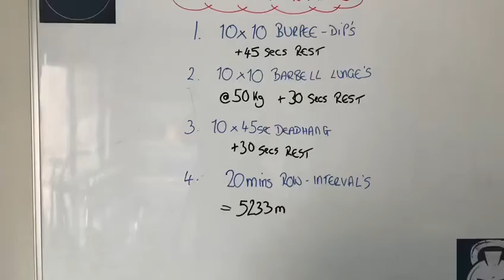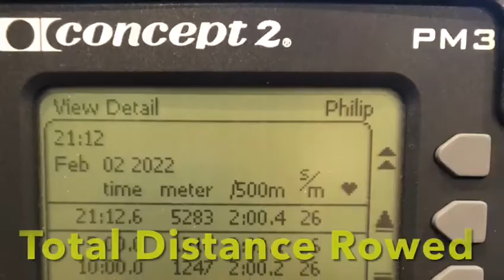Work Your Body Exercise Your Mind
WORK YOUR BODY
EXERCISE YOUR MIND

A GREAT workout that simply worked out every single muscle group and every facet of good honest hard training.

1. Muscular Endurance
2. Gymnastic Movement
3. Strength Movement
4. Unilateral Movement
5. Isometric (Static) Exercise
6. Cardiovascular Exercise
7. Brain Matter Exercise

I literally covered all bases for a great workout today.

I’m loving the
10 X 10 Reps-Minimal Rest phase

I’m loving the cardio courtesy of @concept2uk @concept2inc and @applefitnessplus

And I’m loving my amazing ‘Home-Gym’ courtesy of ME 👍🏻💪

Sometimes I don’t follow a SPECIFIC program BUT I do follow my SPECIFIC exercise methodology

STAY ACTIVE
STAY HEALTHY
STAY FIT
STAY STRONG
STAY MOBILE
STAY FLEXIBLE
STAY MENTALLY STRONG
STAY HAPPY

Enjoy being active
Enjoy your body